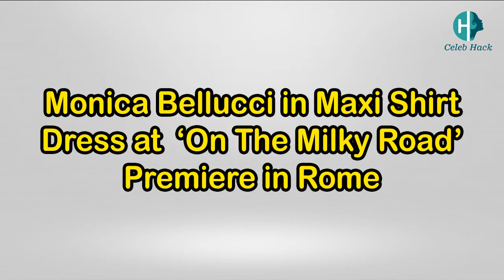Monica Bellucci in Maxi Shirt Dress at ‘On The Milky Road’ Premiere in Rome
Date :  09 May 2017
Location :  Rome
Celebrity : Monica Bellucci

All the videos, songs, images, and graphics used in the video are found on internet with free to use ( usage rights ) - at the time of creation of video. The video is created for the purpose of entertainment based on information found on internet and I or this Channel shouldn’t be held responsible for any copyright violation. If you find anything on this channel that you feel should be removed or infringes your copyright, please drop an email to : and we will do the needful ASAP.